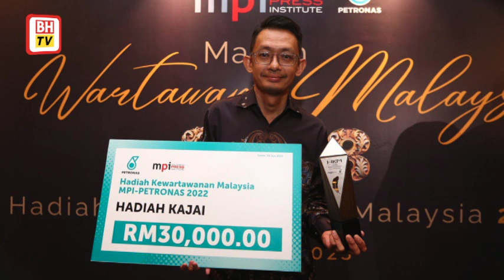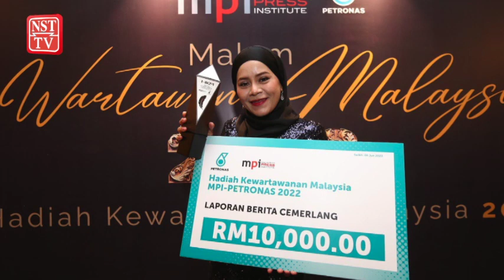NSTP rangkul Hadiah Kajai, cemerlang lima kategori lain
KUALA LUMPUR: Kumpulan The New Straits Times Press (Malaysia) Berhad (NSTP) merangkul hadiah utama dan turut cemerlang dalam beberapa kategori Hadiah Kewartawanan Malaysia (HKM) MPI-PETRONAS 2022 yang diumumkan, malam ini.